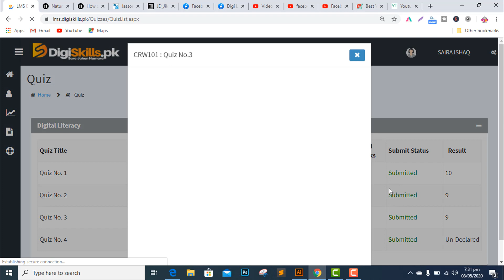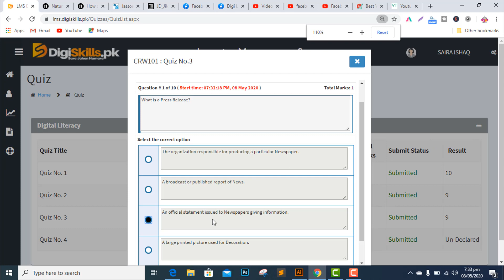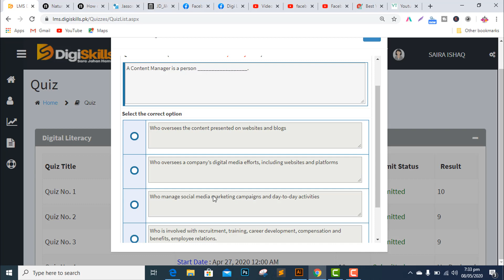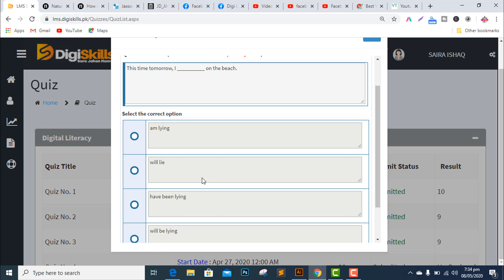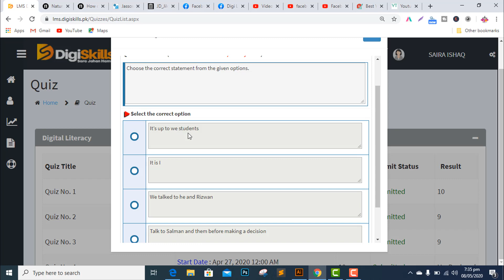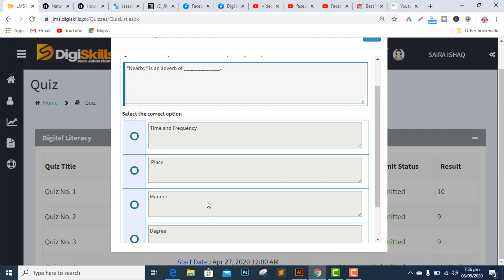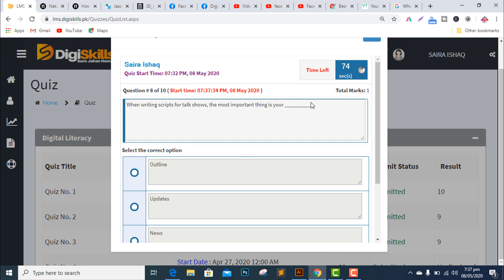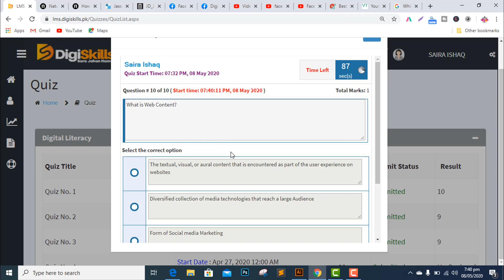Creative Writing Quiz 3 Batch 6 Solution|digiskills 2020|CRW101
digilearnerspoint, Quiz3, Batch6, CRW101, digiskills, solution, digiskills 2020, digiskills Creative Writing Quiz 3 Batch 6 Solution, Creative Writing Quiz 3 Batch 6 Solved, Creative Writing Quiz 3 solution Batch 6,
graphic designing quiz 3 batch 6 solution, wordpress quiz 3 batch 6 solution,
seo exercise 3 Batch 6 solution, freelancing quiz 3 batch 6 solution, creative writing exercise 3 batch 6 solution, ecommerce quiz 3 batch 6 solution

Link File